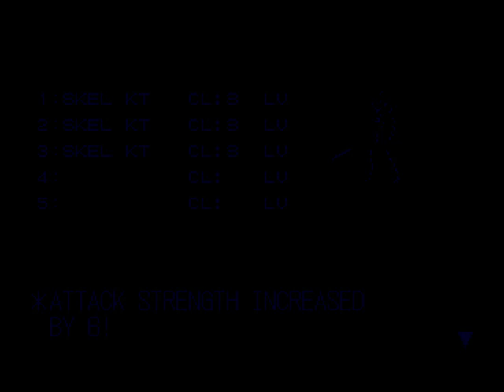Dark Wizard Amon [065] Flayrona (West) region, part 4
Decisions, decisions. To kill Karmak right away, saving time, or drag the fight one for probably at least two more rounds to get Andrew a bit more experience?